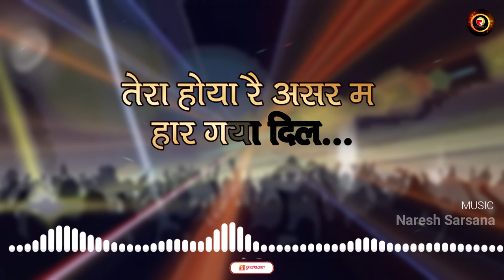Naye Haryanvi Gane | Feel (Teaser) | Manjeet & SB Dhadshi | DJ Songs Haryanavi | Raga Music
Writer - Manjeet Gawar
Singer - SB Dhadshi